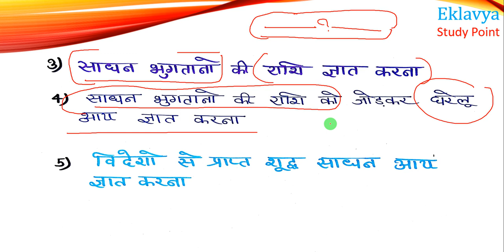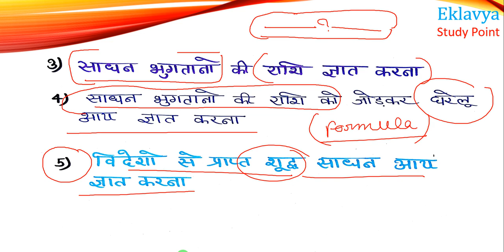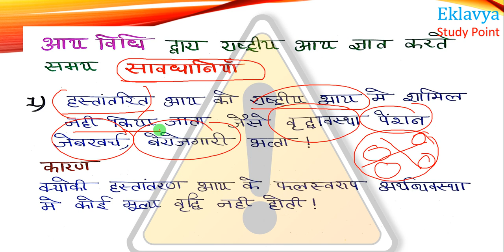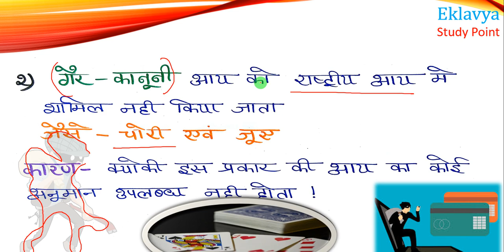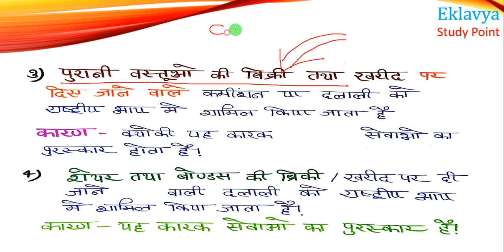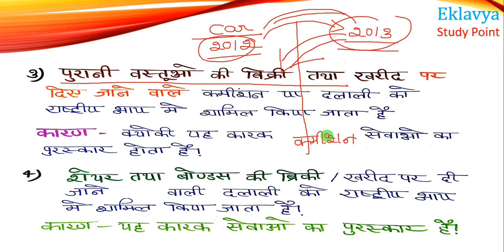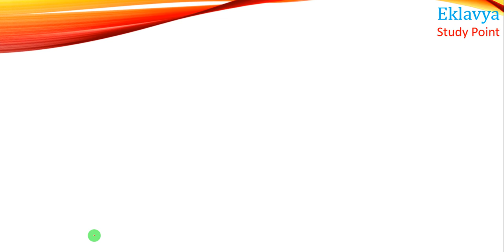Class 12 Economics Ch-3 (Part-3) आय विधि द्वारा राष्ट्रीय आय ज्ञात करना by Kumar Siken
Class12 Economics अर्थशास्त्र
Ch-3 part-3

Part-2

Part -3

Part -4

Part -5

Part -6

Part -7

Part -8

Chapter-2ND
Part-1

Part-2

Part-3

Part-4

Part-5

Part-6

Part-7

CHAPTER-3

Part_1

Part-2

Part-3